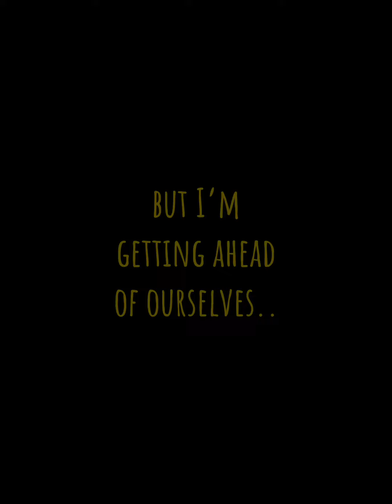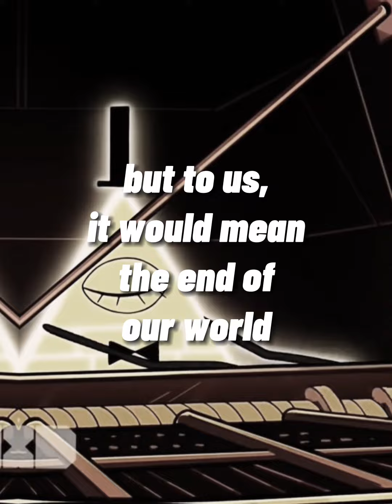Trust No One // Stanford and Bill Cipher AMV (spoilers)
The show is Gravity Falls 💕